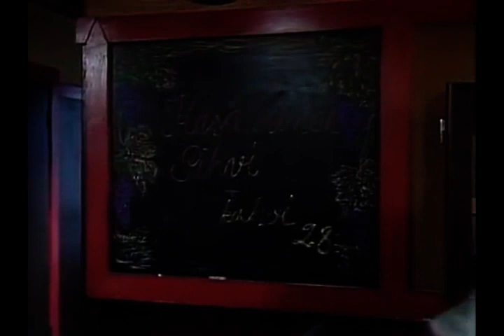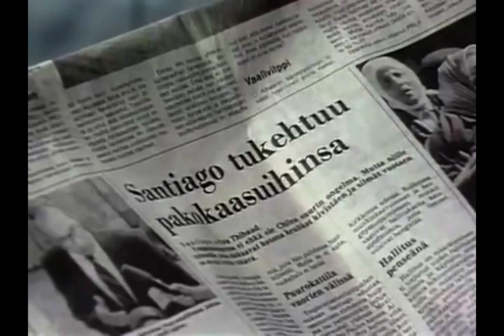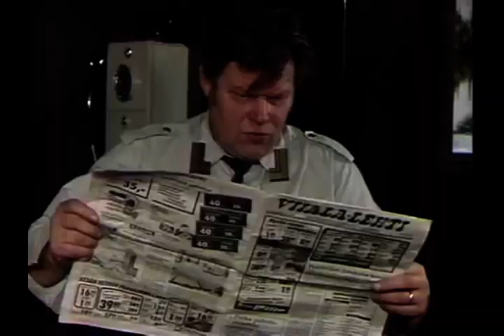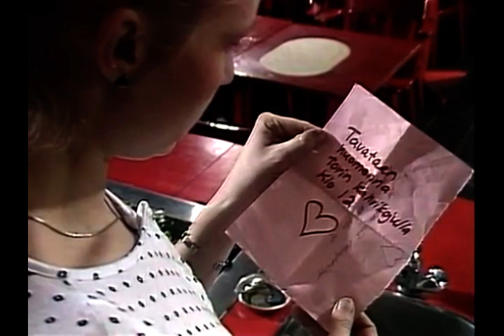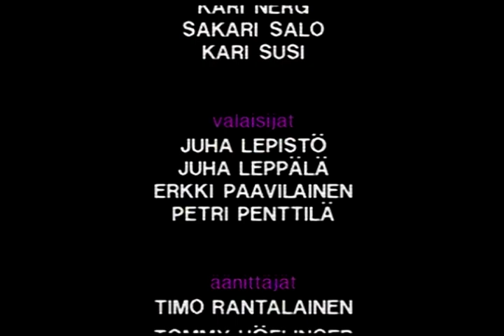Saastamoisen Poika 2/ 6